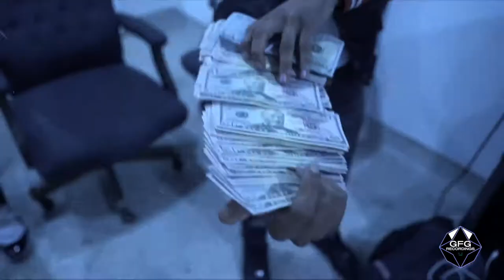(Free) "GET IT IN" - Detroit Type Beat